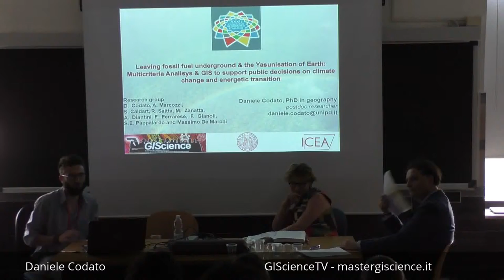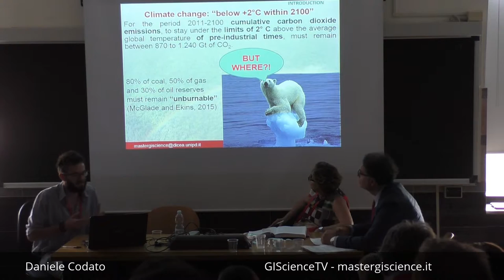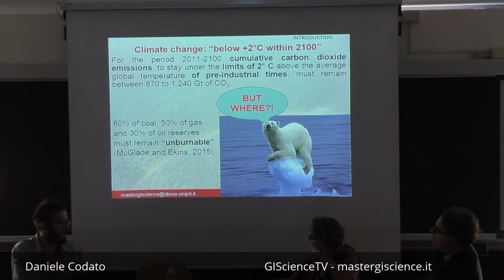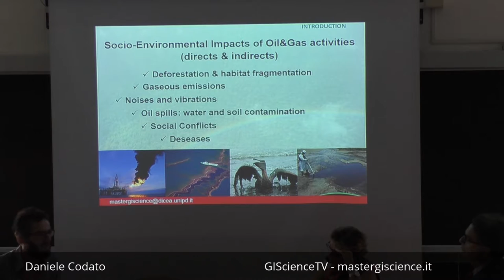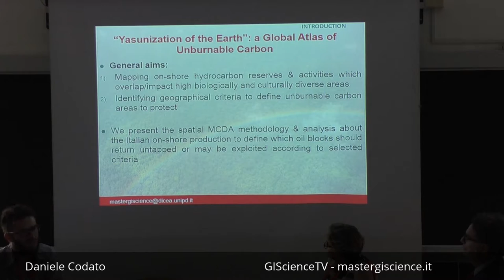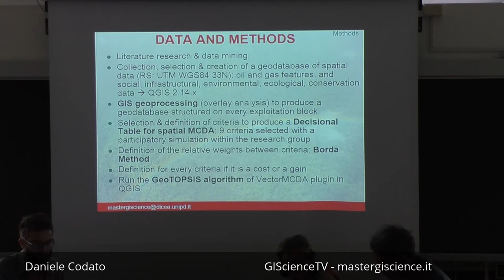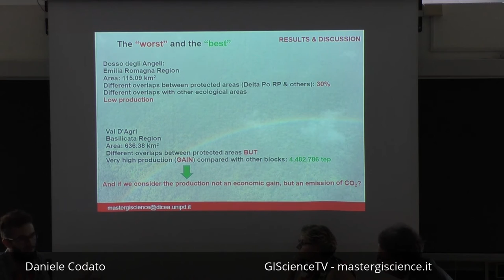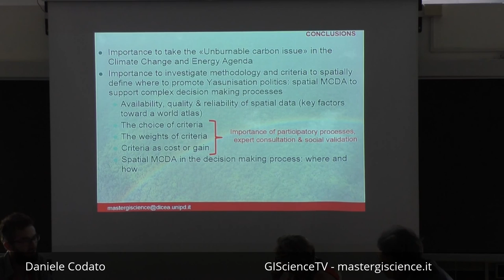Daniele Codato "Progetto Unburnable Carbon" (Master GIScience)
Daniele Codato, Salvatore Eugenio Pappalardo, Serena Caldart, Alessandro Marcozzi, Roberto Saitta,
Maura Zanatta, Alberto Diantini, Francesco Ferrarese, Federico Gianoli, Massimo De Marchi.
Sessione: Un approccio geografico alle politiche pubbliche: teorie e pratiche
"Lasciare il petrolio nel sottosuolo e yasunizar la tierra. Analisi multicriteriali e sistemi informativi geografici."